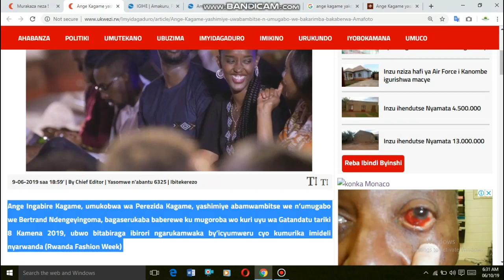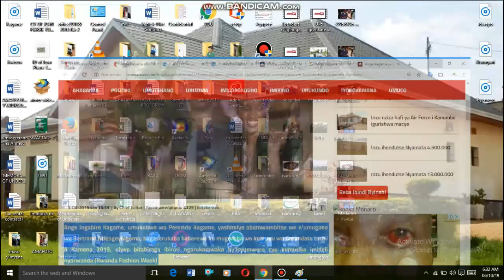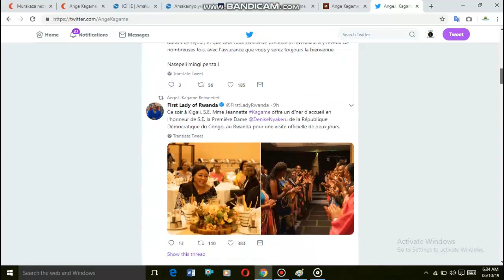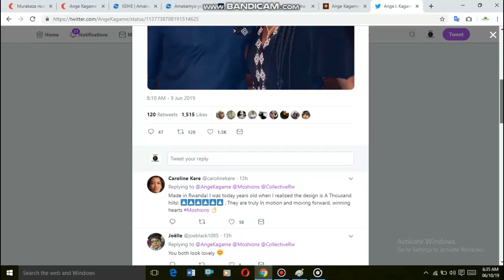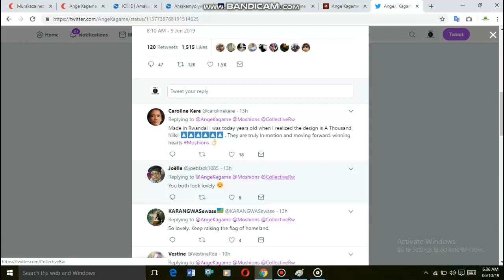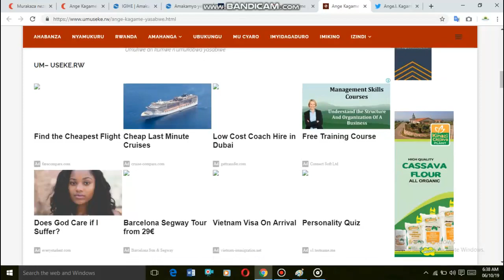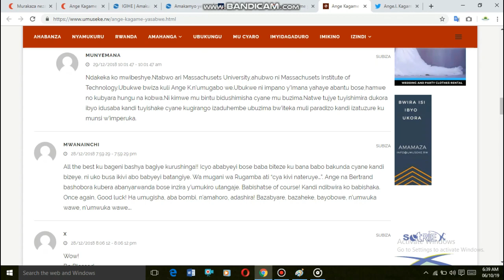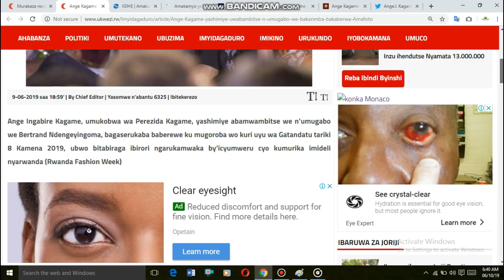Ange Kagame akoreye agashya umuntu wamwambitse n'umugabo we bari bakeye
Ange Kagame yakoreye agashya umuntu wamwambitse umwenda mwiza n'umugabo we Ndengeyingoma.